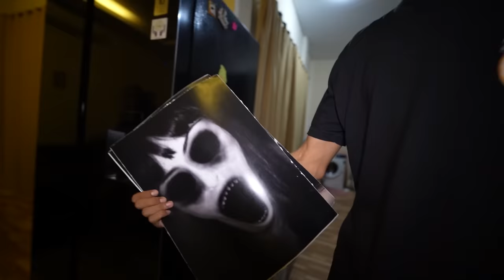HARI PERTAMA SAHUR!! TELAT BANGUN HAMPIR IMSYAK!!